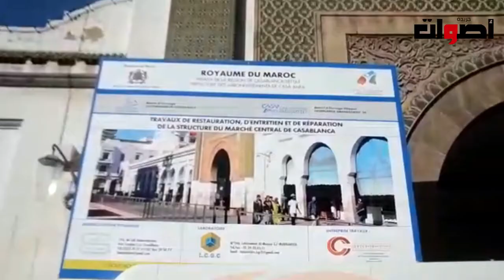مشروع ترميم السوق المركزي بالدار البيضاء و الاغلاق المفروضر يخلف اضرارا للتجار المحليين.